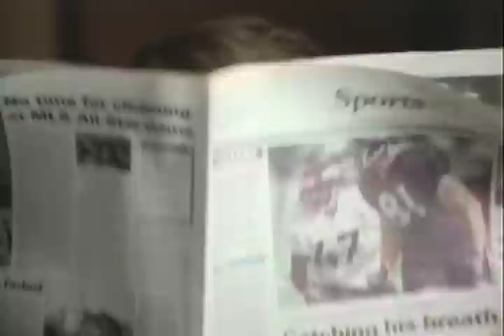John Elway - It All Starts With Newspapers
TV ad featuring former Denver Broncos quarterback John Elway as part of the "It All Starts with Newspapers" campaign from the Newspaper Association of America. Launched in 1997, the campaign promoted reading, education and literacy, and showcased the value and vitality of newspapers.